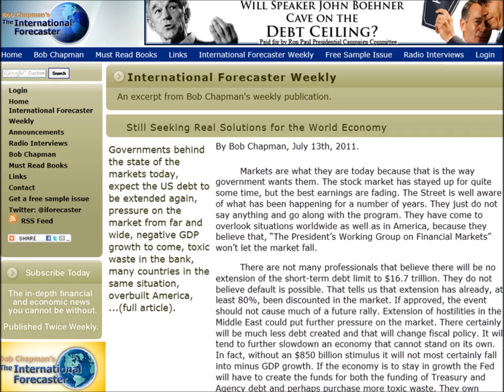FFw/JB Radio Show (7/14/2011): Bob Chapman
Bob Chapman, The International Forecaster, discussed the National Debt Ceiling, QE3, Gold and Silver prices back on the rise, Ron Paul, the IMF going after Italy's Gold, "Operation Fast and Furious", The Bohemian Grove and more in the first hour of Freedom Files with James Burns.